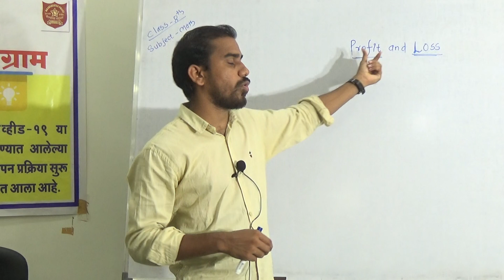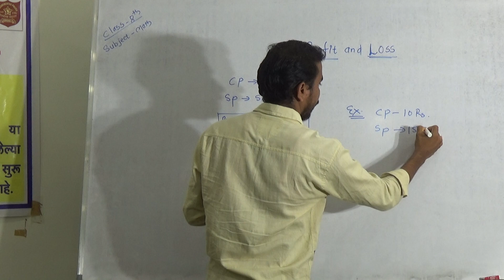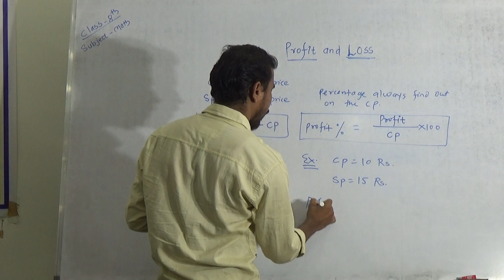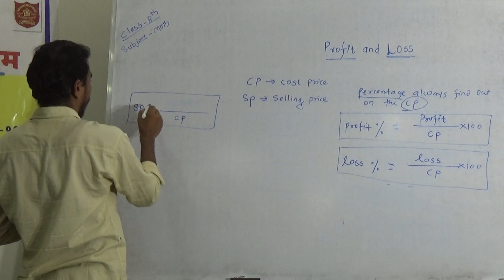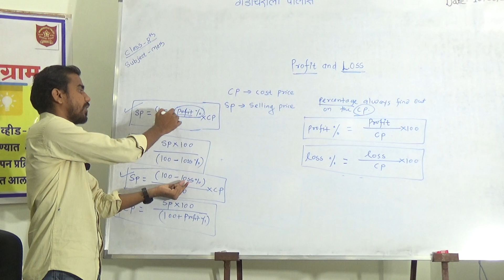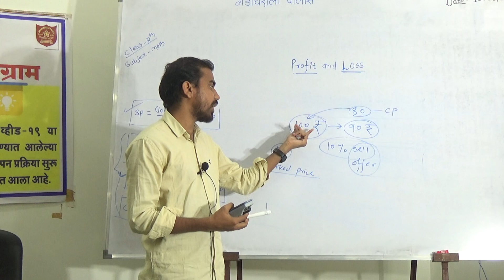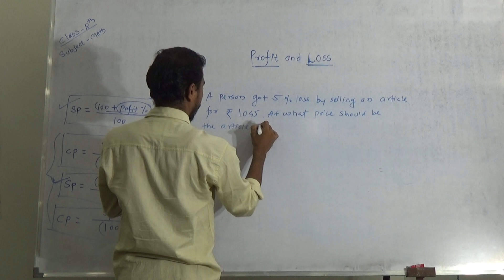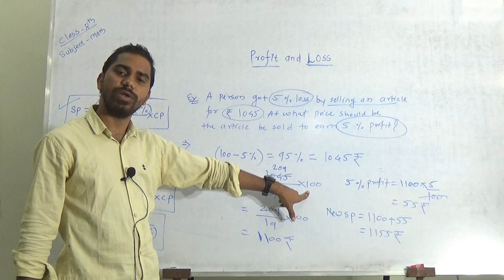Profit & Loss 8th Class Mathematics PRYAS